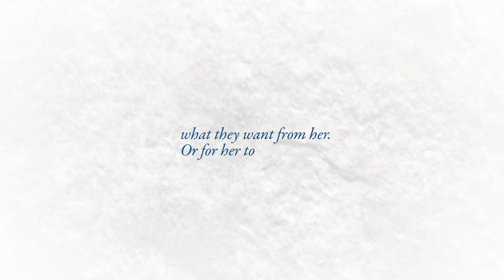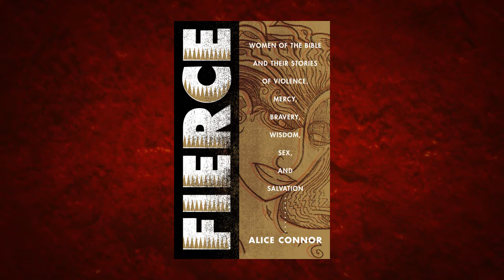Fierce Trailer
A teaser for the upcoming book Fierce: Women of the Bible and their Stories of Violence, Mercy, Bravery, Wisdom, Sex, and Salvation by Alice Connor.

Shipping 2/1/17.